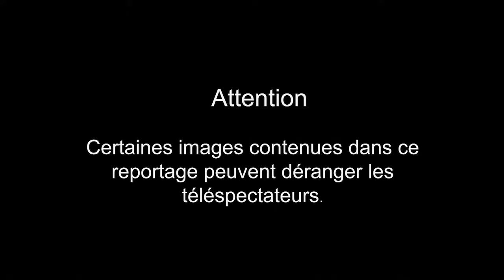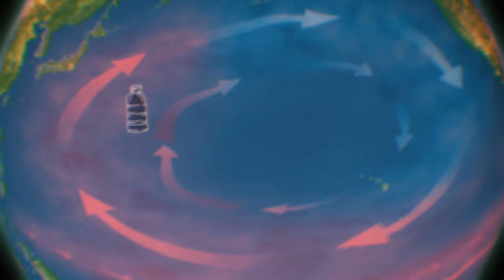Océan de plastique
Le plastique – à la fois une invention géniale et un fléau pour la planète. Plus de 300 millions de tonnes seront produites cette année. La majorité n’est jamais recyclée et reste sur notre planète pour toujours. Notre récit montre les dégâts causés à tous les êtres vivants qui dépendent de l’océan, des oiseaux… aux humains.